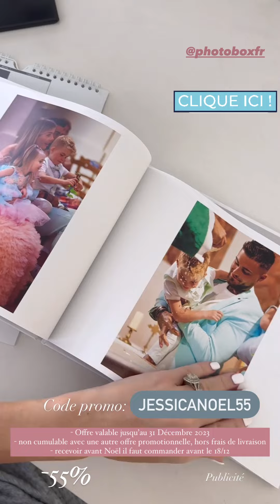JESSICA THIVENIN - 28 Novembre 2023